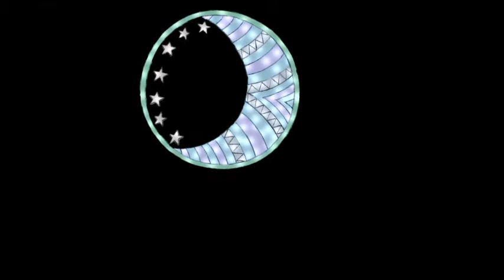Vendimia Ciudad de Rivadavia 2015 12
VENDIMIA CIUDAD de RIVADAVIA 2015

"VENDIMIA EN UN RACIMO DE HISTORIAS"

Producción General: Marta Mejía

Dirección: Cintia Moyano

Guión: Pablo Altare

Dirección Musical y Arreglos: Martín Vicente

Coord. Percusión: Mauricio Vicente

Coord. Guitarra: Marcelo Muscolini

Coro y Arreglos Vocales: Walter Martínez

Logística: Mauricio Vicente y Marcelo Muscolini

Escenografía, Utilería y Afiche: Patricia Adaro

Grabación, Mezcla y Master: Lautaro Panella

Video: Javier Díaz

Danza Folklore: Oscar Herrera

Danza Contemporánea: Vanesa Díaz

Sonido y Luces: Técnica Jorge Fernández

 Santiago Asali

 Brian Latara

 Luis Castro

 Facu Moyano

ACTORES

Voz Presentador: Pablo Altare

Voz Mujer: Mirta Ponce

Voz Abuelo: Nacho Panella

Voces Niños: Julia y Victoria Azor

Nicolás Sánchez

Silvio Flores

Virginia Jara

Alejandro Piconero

Damián Cornejo

Milagros Calderón

Georgina Jara

Analía Moreno

Pitu Soria

Octavio Pirri

Melina Álvarez

Mira Vergara

Sansón Ayala

Daniel Fredes

Prof. Laura Gogol

Prof. María Nélida Pérez

Niños:

Nicolás Sánchez Tromer

Valentino Giana

Lucas Cagnani

Julia Azor

Bianca Vera

Sofía Candela Ceferino

ALUMNOS MÚSICA

Guitarras:

Lucas Palleres

Leo Morello

Gabriel Jara

Paula Ana Balderramo

Merlina Croxatto

Ivonne Gauna

Violines:

Agustín Aguilar

Bárbara Arce

Flauta: Giuliana Mestorino

Clarinete: Franco Rad

Saxo Alto: Bárbara Zenobi

Batería:

Tatiana Suárez

Franco Amaya

Juan Vargas

Jorge Cáceres

Voces:

Nadya Gauna

Fiamma Martins

Melanie Chiara

Rocío Soloa

Dayana Vásquez

Martín Manzanares

Escenografía y Utilería:

Prof. Marcela Verdejo

Fiamma Martins

Rocío Soloa

Maricel Valdez

Janet Rosales

Daniela González

Alumnos Video:

Leo Gómez

Juan Vargas

Lautaro Navarro

Dibujos Video: Luca Lagos

Instituto de Danzas Lifes Dance

Vanesa Díaz

Pablo Claves

Florencia Arias

Julieta Escudero

Agustina Sánchez

Antonella Giglio

Luciana Longone

Daiana González

Sofía Blarrina

Denise Seggiaro

Brisa Garrido

Martina Escudero

Marlene Cabrera

Brunella Capussotti

Pocha Farina

Tango:

Roxana Funes

Elio Tognetti

Ballet de Danzas Cruz del Sur

Cuarteto Malambo Hueny

Esc. Nº 9-006 “Prof. Francisco H. Tolosa”

Programa de Mejora Institucional

Coordinadora PMI: Marta Mejía

Secretaria: Patricia Adaro

Regente: Luis Barrera

Vicedirectora: Ana Zawadski

Directora: Viviana Nery

Agradecimiento a:

Municipalidad de Rivadavia

Ases. Pedagógica Prof. Fernanda Azor

Prof. Alejandro Vignoni

Jefas Preceptores:

Liliana Gil – Magdalena Corvalán

Celadores:

Carina Caride

Américo Andino

Verónica Petitfour

Mª de los Ángeles Valenzuela

Jorge Benavides

Héctor Sánchez

Adela Trejo

José Alós

Ángel Ferreira

Esther Romero

Horacio Escudero